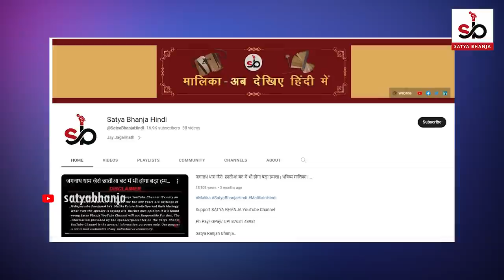Big Reveal By Malika Bachna